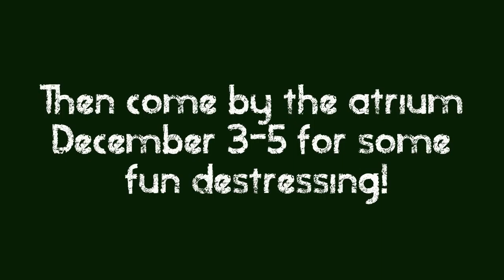Stress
Graphic By Ashleigh Stingley
Made with Adobe After Effects